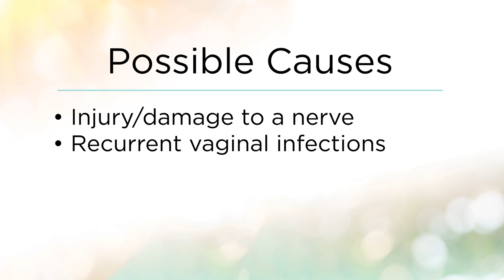Vulvar Pain Vulvodynia Causes, Symptoms, and Treatments Pelvic Rehabilitation Medicine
Dr. Allyson Shrikhande, Chief Medical Officer at Pelvic Rehabilitation Medicine, discusses vulvodynia, which is chronic vulvar pain that has typically been going on for over six months. Symptoms of vulvodynia include a sensation of throbbing or burning, or some patients say a rawness in the area. Learn more about symptoms, treatments, and vulvodynia and vulvar pain in this video.

At PRM, we focus solely on pelvic pain, and our goal is to understand and connect your symptoms to the nerve and muscle pain and dysfunction that you are experiencing. This helps us determine the treatment which will be most effective for you!

Topics discussed include:

When vulvar pain is considered to be chronic

Symptoms of vulvodynia

Issues that can cause vulvodynia

When and how vulvar pain can occur

How releasing tension and increase blood flow can help with vulvar pain

Dr. Shrikhande is the Chief Medical Officer of Pelvic Rehabilitation Medicine. She distilled her global expertise into a minimally invasive, cutting-edge approach to the treatment of pelvic pain and pelvic floor muscle dysfunction. With an extensive background in mainstream clinical medicine, she also makes use of many alternatives, holistic and homeopathic approaches. She has published peer-reviewed articles on the treatment of muscle pain in academic journals and works closely with renowned pelvic pain gynecologists and urologists.

Transcript:

Vulvodynia is vulvar pain. For vulvodynia to be labeled chronic, it has to be going on for over six months. Symptoms of vulvodynia include a sensation of throbbing or burning, or some patients say a rawness in the area, that can be heightened with intercourse specifically, or for some patients it's heightened with prolonged sitting. There could be an underlying hormonal imbalance that leads to vulvodynia. There could be an allergic reaction, it could be secondary to pelvic floor muscle dysfunction, there also could be a potential injury or damage to a nerve that innervates the vulva area. An additional cause of vulvodynia could be recurrent vaginal infections.

Vulvodynia can either be constant or intermittent. It can be described as provoked or unprovoked. Provoked meaning when you touch the area there's pain, but if you're not touching the area there is not pain. Vulvodynia can be generalized where the entire vulvar hurts a patient, or it could be localized to a specific area in the vulva. So the pelvic floor musculature, which is a sling of muscles, can have trigger points just like any other muscle in the body. It can benefit from a release of the trigger point. Sometimes it's myofascial release from a physical therapist and sometimes it can be from a trigger point injection performed by a physician, where you would like to break up the trigger point and release the tension, ultimately increasing blood flow to the area. And blood flow is healing and provides oxygenation and will overall make the muscles feel better.